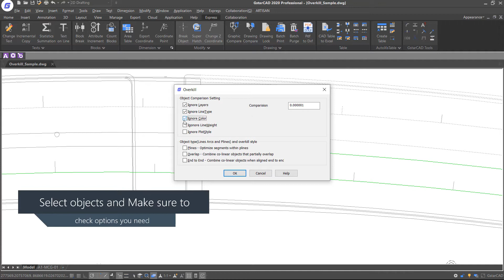GstarCAD Express Tools- Delete Duplicated Objects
More CADfunctions_ExpressTools in GstarCAD 2020.
Easily delete overlapped objects in CAD draft after you watch this video.